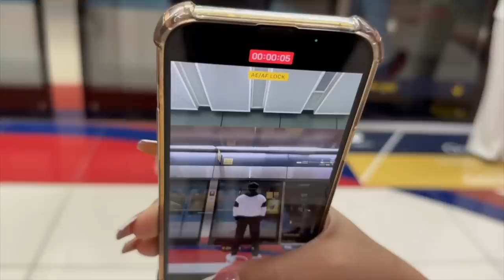Harris Ko Larkiyan Dekhny Ka Bohot Shoq Hai | 2022 | Dubai Tour